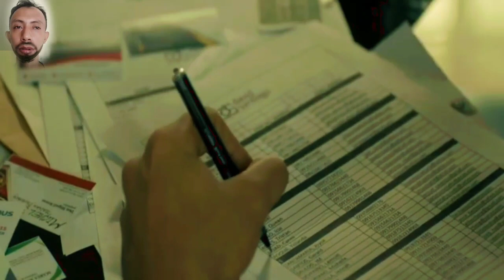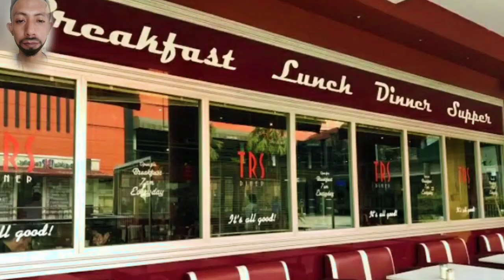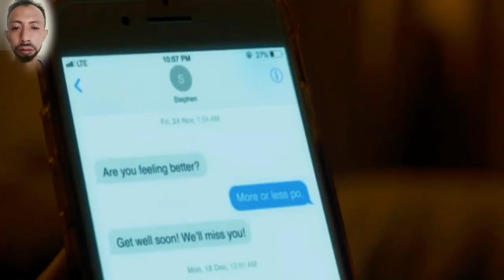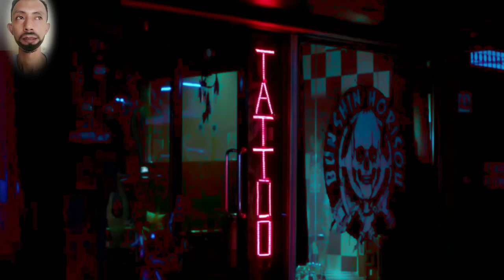New [18+ ] invaded by Beautiful Women after and likes in bed - Sin Island recapped movie